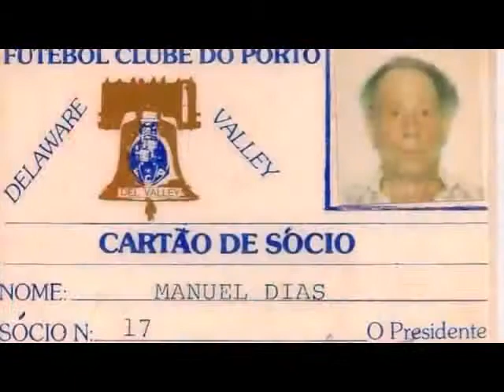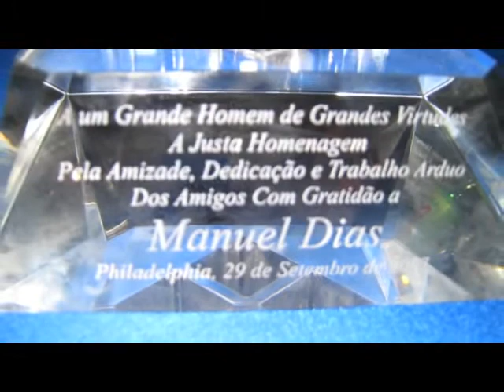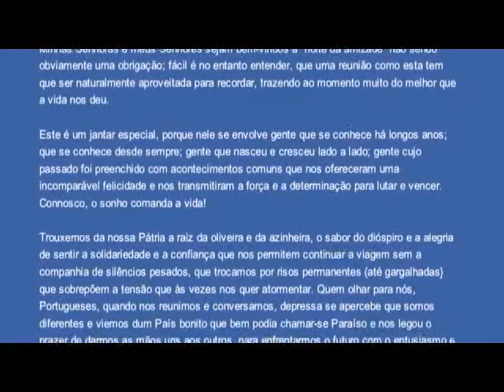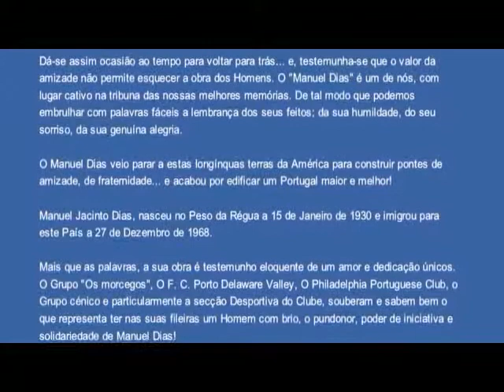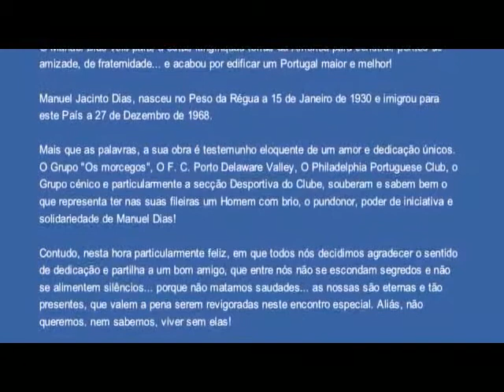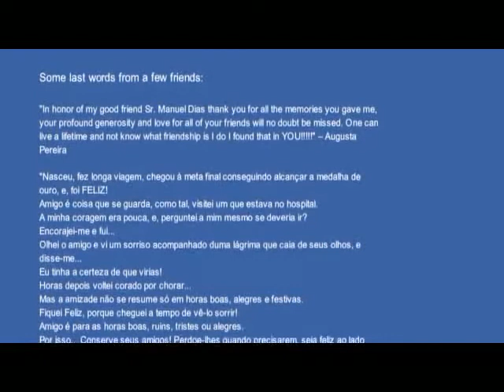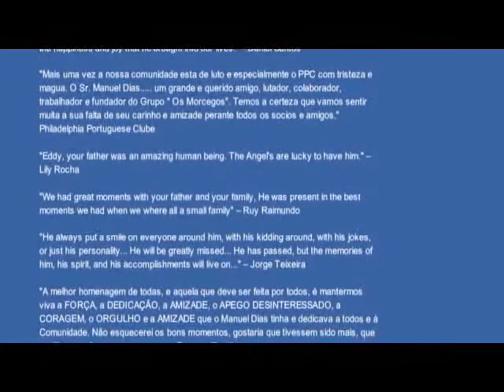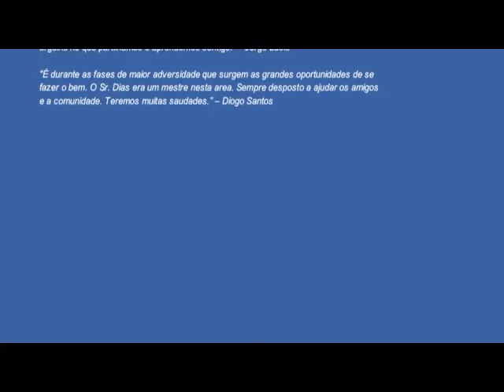A tribute to Manuel Dias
A tribute to Manuel Dia.